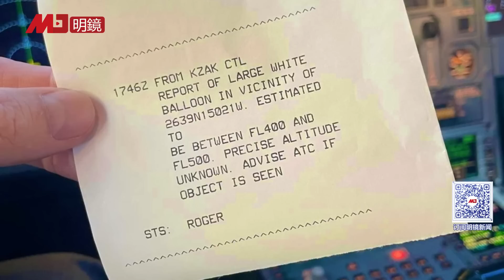中南海风向突变，习近平怕了！拜登：民主与独裁开始决斗；气球又来了！檀香山惊现巨大飞行物；闽浙系黄建发进吏部；公务员丢铁饭碗，党政机构精简，民企被习打残，青年失业破表 | 明镜要报（20230222）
00:41 习近平怕了！中南海风向突变，忧俄失势，盼促俄乌停火
03:49 拜登：民主与独裁开始决斗
06:03 气球又来了！多名飞行员檀香山目击巨大飞行物
08:12 中共高官老乡争上位，闽浙系黄建发进吏部
10:39 党政机构精简，公务员丢铁饭碗，山西六县撤上千职位
15:02 民企被习打残，中国青年失业破表
17:57 中国2022法拍屋突破60万户创新高